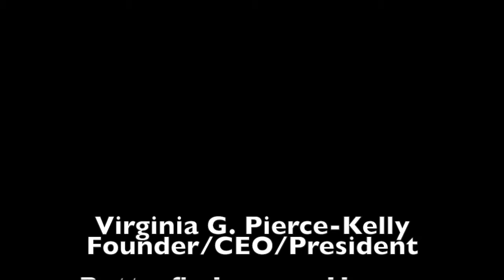RELEASE THE FOUR MESSENGERS BMD PART 2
Preparing and getting ready and staying ready for what the Most High Almighty Creator and King of the universe is going to allow, cause, and happen upon the earth for the purpose of giving people time to come back to Him while there is still time to do so.
Isaiah 55:6-7 Expanded Bible (EXB)
6 ·So you should look for [L Seek] the Lord ·before it is too late [while he may be found];
    you should call to him while he is near.
7 The wicked should ·stop doing wrong [abandon/forsake their ways],
    and ·they [L the unrighteous person] should stop their evil thoughts.
They should return to the Lord so he may have ·mercy [compassion] on them.
    They should come to our God, because he will freely forgive them [Deut. 4:25–31; 30:1–10; 1 Kin. 8:46–53].